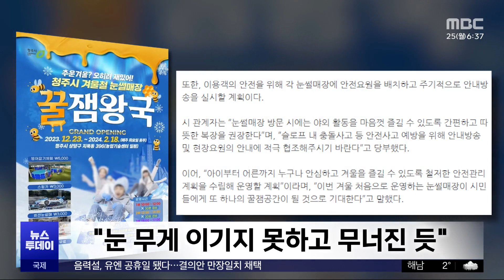청주 눈썰매장 시설물 붕괴‥2명 중상 (2023.12.25/뉴스투데이/MBC)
충북 청주의 한 눈썰매장에서, 비닐하우스 구조의 통로가 무너졌습니다.

쌓인 눈의 무게를 이기지 못한 것으로 보이는데, 2명이 중상을 입었습니다.